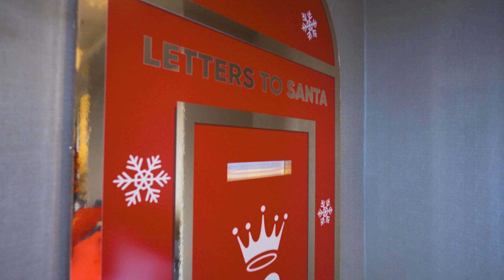See how Hilton decorates their festive holiday-themed suites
Be part of our upcoming merry Hilton holidays as we partner with @HallmarkChannelUSA to give guests the chance to stay in a CountdowntoChristmas themed suite. Tour our decked out holiday suites from floor to ceiling with custom decor, in-room surprises and so much more. Add this to your holiday gift list.